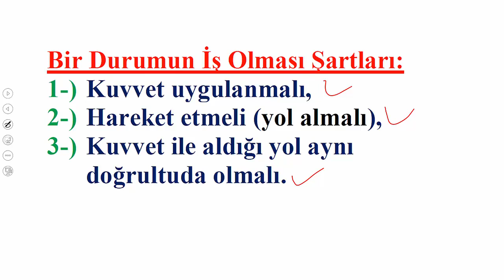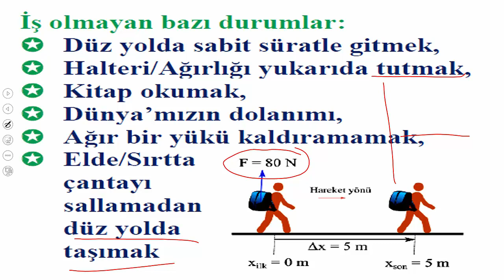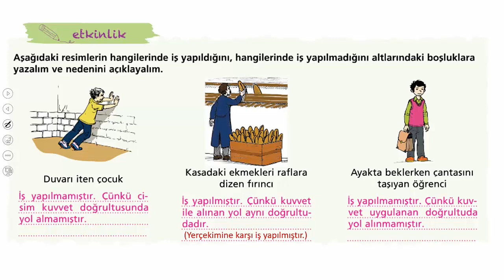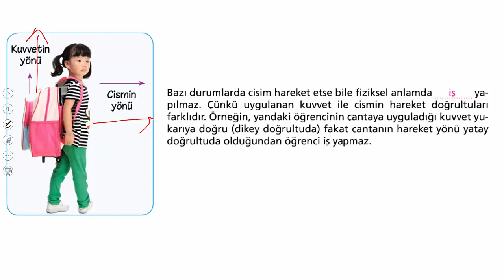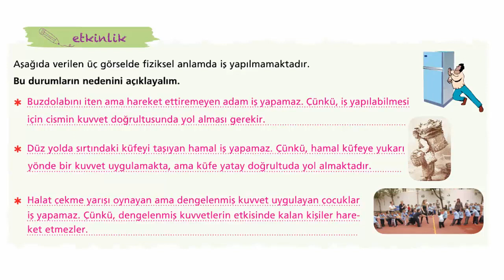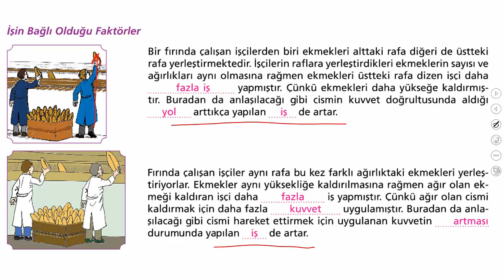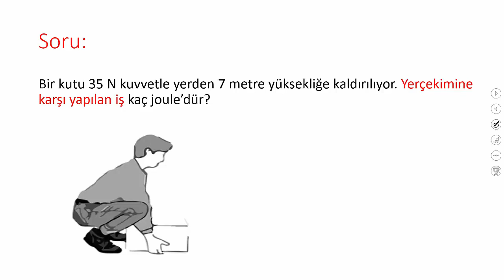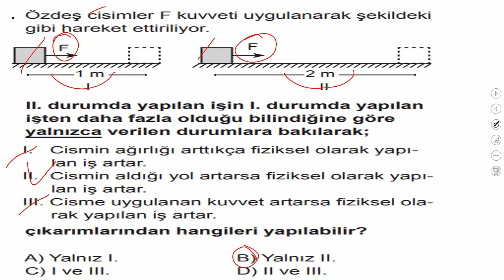7. SINIF İŞ NEDİR? FİZİKSEL ANLAMDA İŞ NASIL OLUR?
7. SINIF FEN BİLİMLERİ İŞ NEDİR? FİZİKSEL ANLAMDA İŞ NASIL OLUR? KONU ANLATIMI. KONU ANLATIMINI İZLEDİKTEN SONRA SORU ÇÖZÜMÜ YAPINIZ. #7.sınıf,